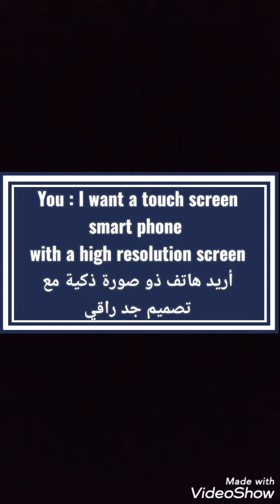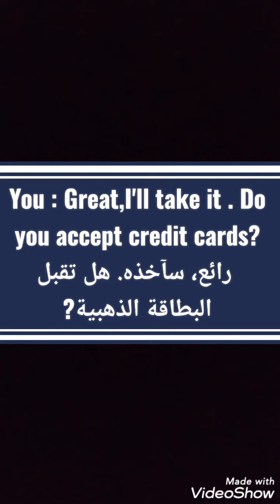At the Electronic departement في جناح الإلكترونيات